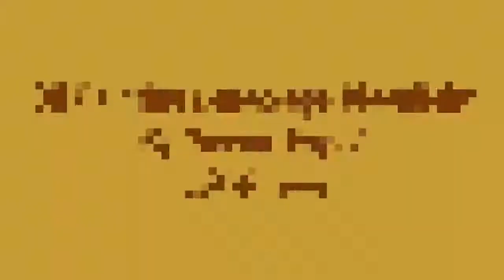Oil Painting Landscape Moonlight By Yasser Fayad